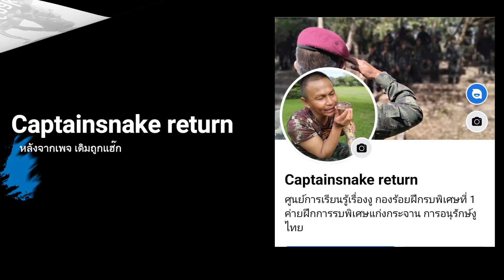กาฟิวส์จงอางสายดุ โคตรฉลาด Captain Snake และ เพจ Captainsnake return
งูจงอางสายดุ เจ้ากาฟิวส์ งูจงอางที่ทั้งดุ และโคตรฉลาด  เราได้เรียนรู้พฤติกรรมธรรมชาติของงูจงอางเยอะมาก กับเจ้างูจงอางตัวนี้ เขาชื่อกาฟิวส์ และเป็นงูจงอางขนาดใหญ่ที่สง่างามมาก  และดุแบบไม่เกรงกลัวใคร เฟ้าดูการเคลื่อนไหวของผู้คุกคามตลอดไม่ลดความพยาม หาเราจะรอให้มันถอยไปเองนั้น ยากมาก